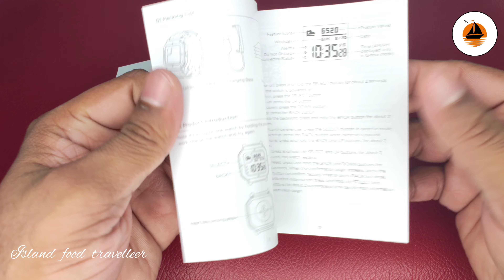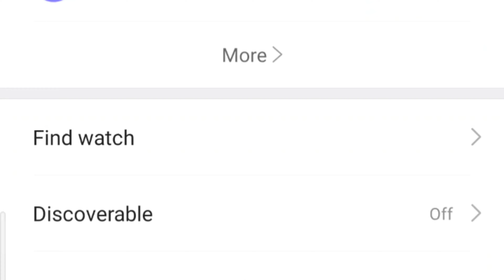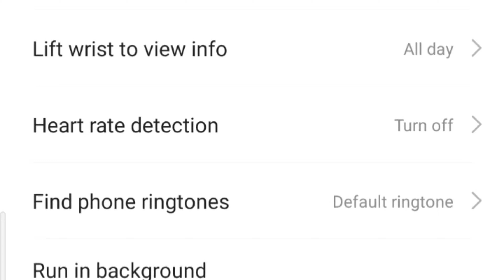Amazfit Neo Smart watch | Unboxing and review | Vlog 40 | Island food traveller | Antony Jeevan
Hey , I'm Antony Jeevan !
GuysWelcome to my YouTube channel "Island Food Traveller". I am so excited to share my videos with you. You will find cooking, travelling, fishing and other entertaining videos in this channel. I hope you will enjoy watching our creations.